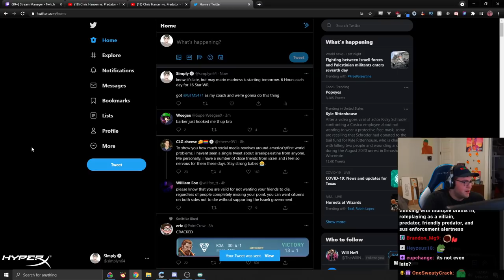A Mario 64 World Record holder challenged me to a Mario 64 Showdown....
It was a lot of fun and also extremely stressful.

Dwhatever has solidly held the 70 Star Speedrun World Record for over a year now and his ego has gotten out of control. We did do a Mario Manhunt challenge a while back but my internet went out so today we got the highly anticipated rematch. Joined by multiple other SM64 speedrun legends Benji64, Apeduden, Heyzeus18, and Plasmello, Dwhatever and I did a best of 3 showdown where we are up against 3 Marios while trying to get every star in a stage.

Overall, I had a lot of fun pushing my Super Mario 64 speedrun skills to the limit and even though I have held the 120 star world record and have very good experience with these levels, Dwhatever proved to be a very formidable opponent.

I plan to do this again at some point with other Mario 64 legends like Simpleflips, the SM64 rom hack master, and Cheese, one of, if not the greatest of all time SM64 world record speedrun legends.